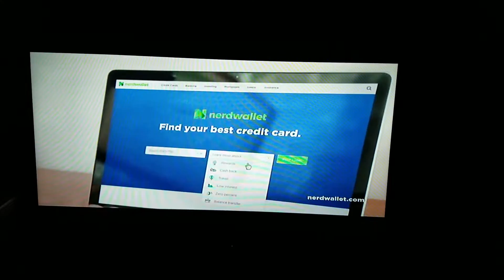AHC Commercial Pod 2